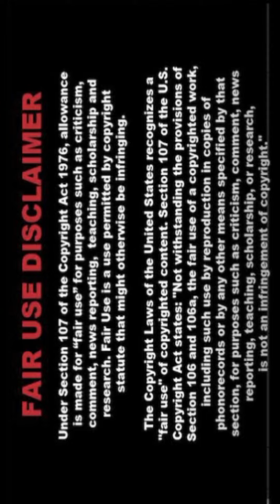[4K] Indian AI Art Lookbook - Sleek Vibe - 110 💚🍉 4K UltraHD for Modern Women